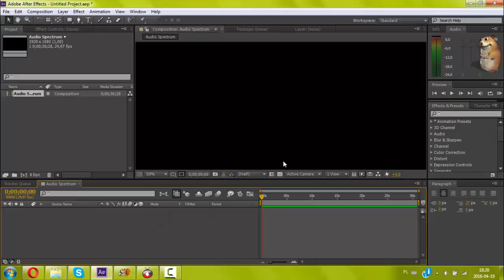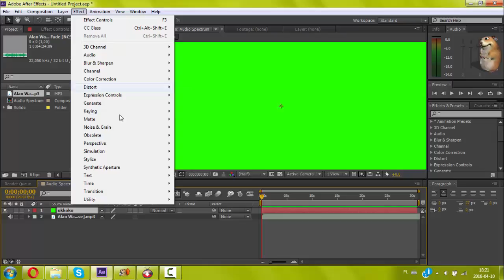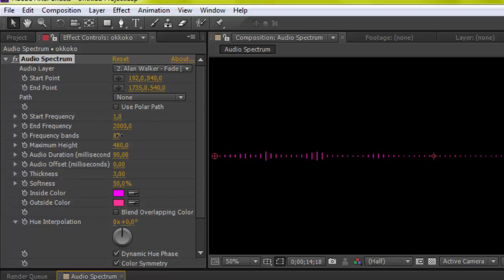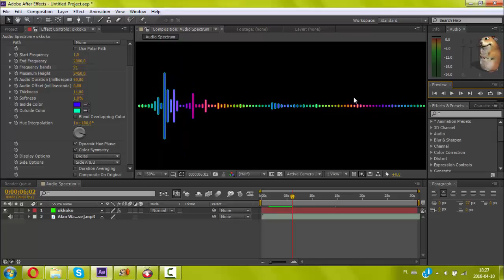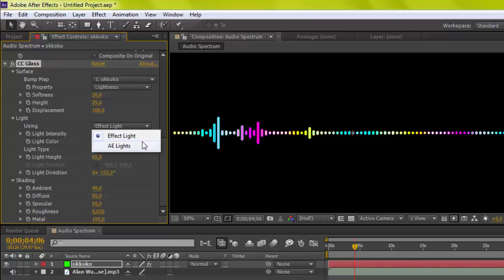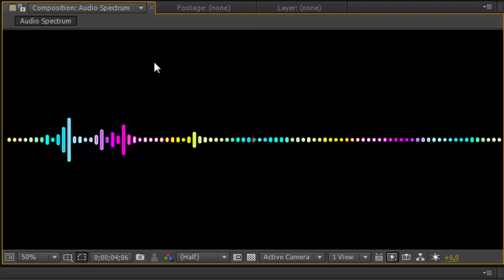Jak zrobić AudioSpectrum - How to make AudioSpectrum on AdobeAftterEffects